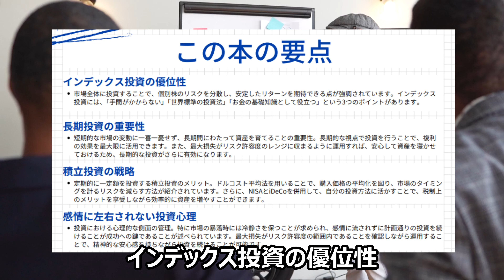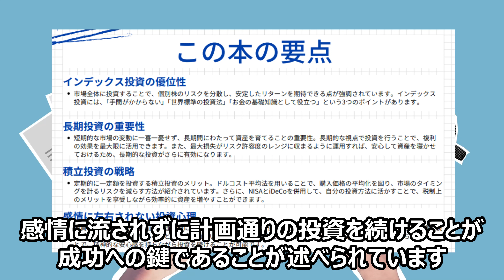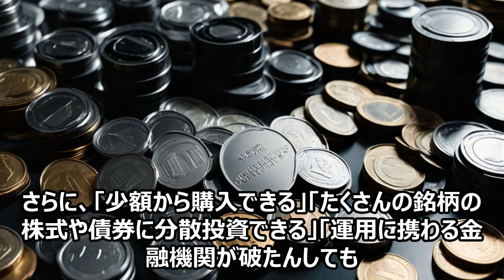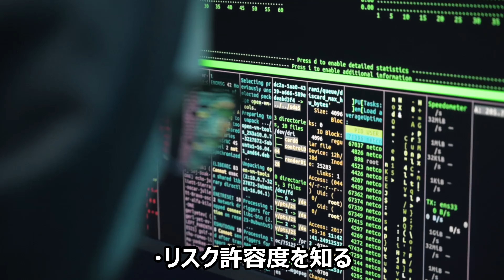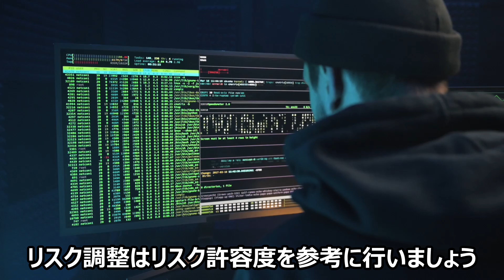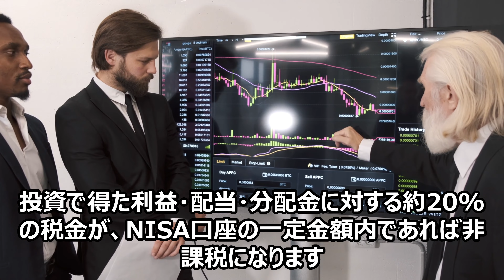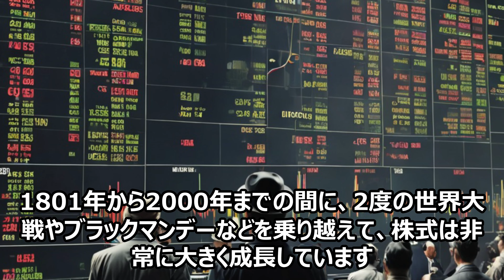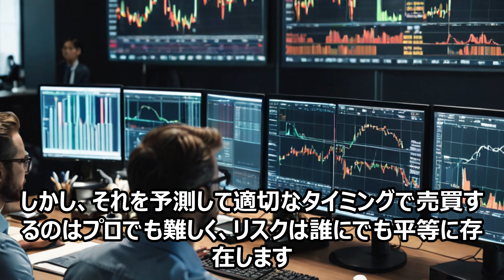【お金は寝て増やす】14分聞いて理解する！お金の増やし方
こんにちは、今回は「お金は寝かせてふやしなさい」という本をご紹介します。この本は、インデックス投資の重要性と長期的な資産運用の方法について詳しく解説しています。投資初心者から中級者まで、誰でも実践できる具体的なアドバイスが満載です。

【今回引用させていただいた書籍のリンク】
お金寝かせて増やしなさい

動画の内容：

インデックス投資の優位性
投資信託の3つのメリット
コツは積み立てと買い持ち
生活費の把握と生活防衛資金
リスク許容度を知る
資産配分の考え方
おすすめの投資先
金融機関でオトクな2つ
NISAはどちらを選ぶべき？
iDeCoとNISAの併用
インデックス投資を続けるためのポイント
「大暴落は起こる」と考える
この動画では、これらのポイントを分かりやすく解説し、皆さんが安心してインデックス投資を始められるようサポートします。